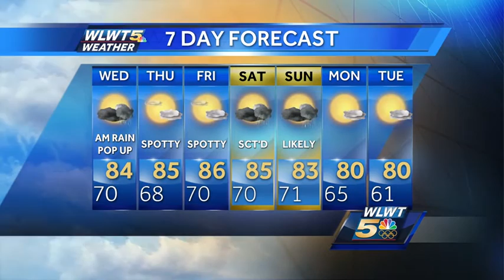Wet Start In The Morning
Another round of rain is on the way and some could be heavy.